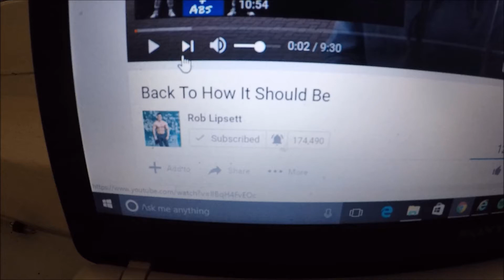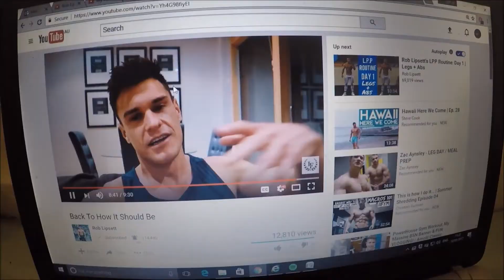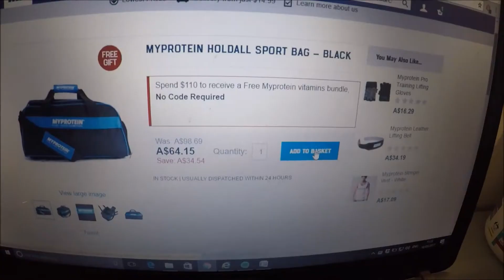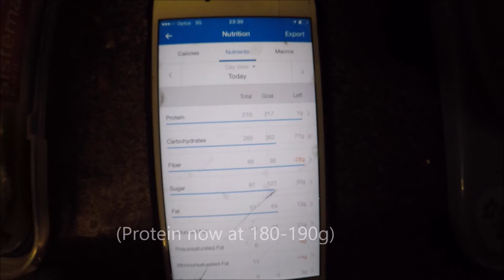Men's Physique Prep - 7 weeks out Josh King